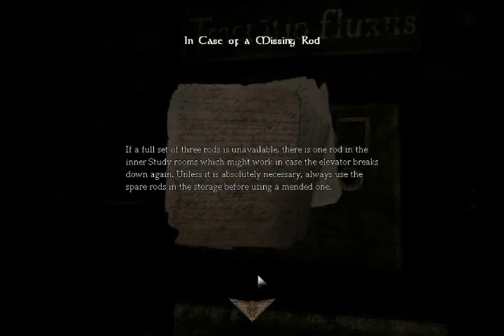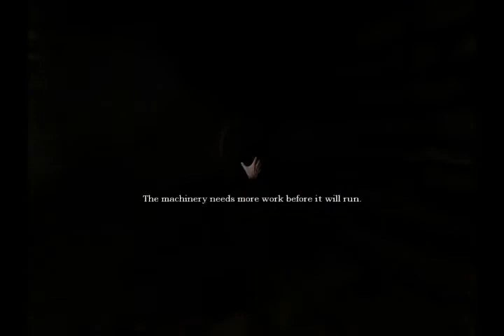Let's Play Amnesia the Dark Decent (with Akiraaoisora) Part 16 - 3 makes a crowd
with special guest... Mabeanie